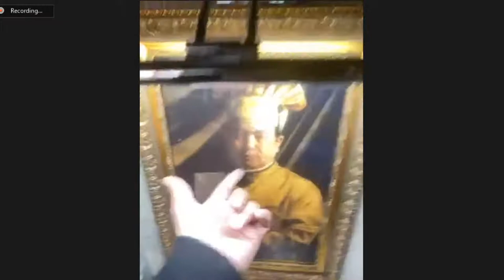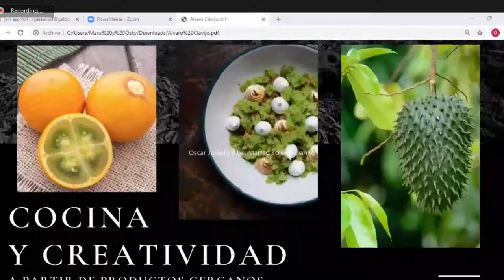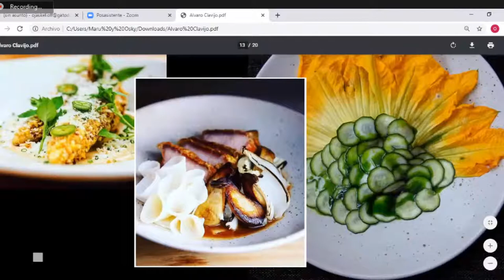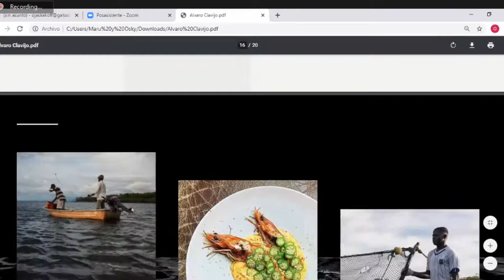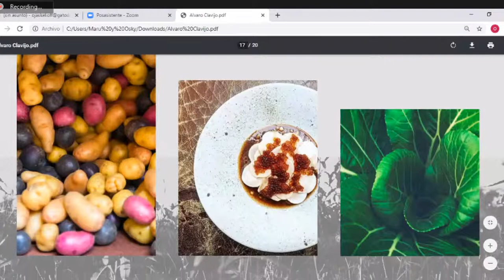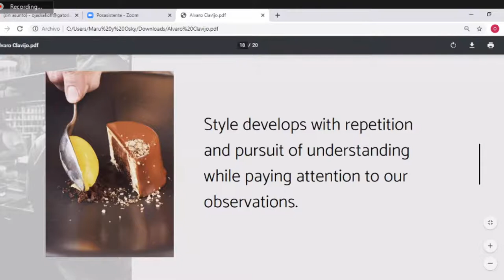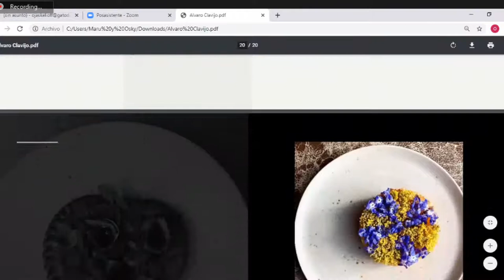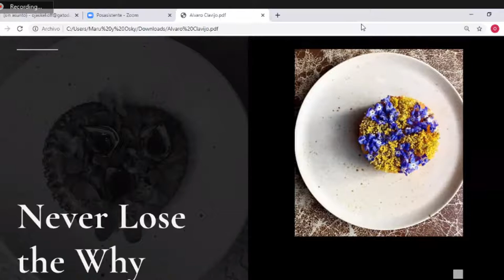Seminario Magistral Chef Alvaro Clavijo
El Instituto Gato Dumas ha programado un ciclo de Seminarios Magistrales, con personalidades destacadas de la industria gastronómica, en modalidad virtual.

Les brindamos a la comunidad este contenido, que creemos que puede ser de utilidad para quienes elijan esta profesión.